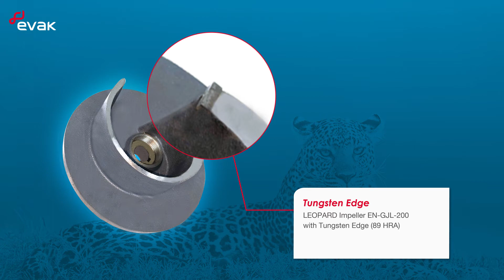EVAK 產品動畫 Leopard